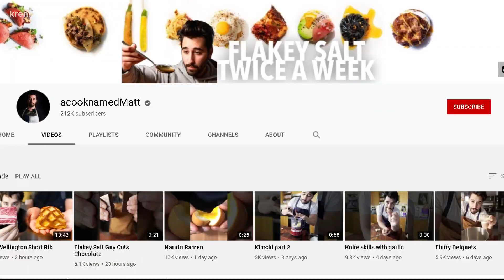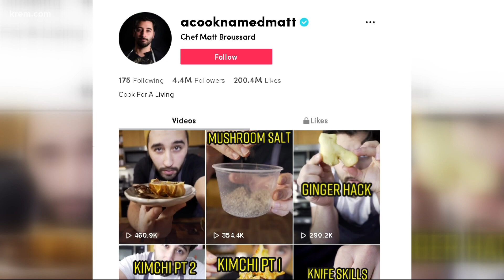Spokane chef speaks out: How he gained fame on TikTok after losing his job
Matt Broussard went from losing his job at as chef in a restaurant to being named Forbes' Most Fun Chef to Watch in a matter of months.